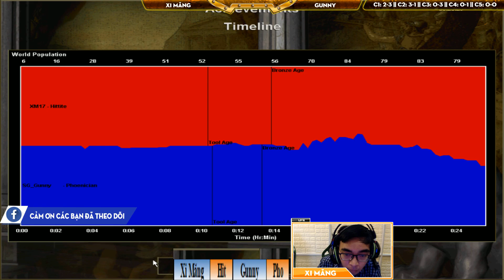Solo Random - C4T2 || Xi Măng vs Gunny ngày 15/04/2019